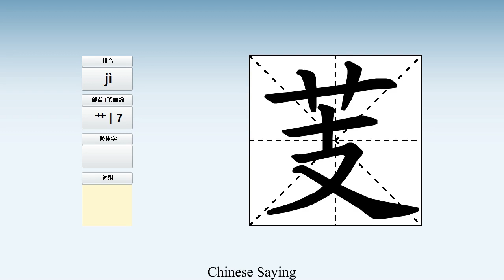How to pronounce 芰 and write 芰 in Chinese